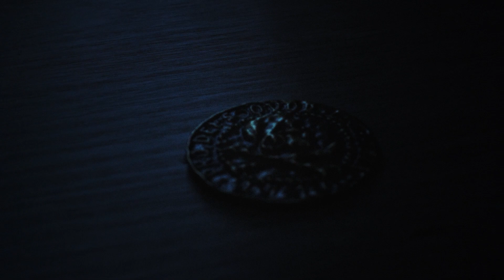36h Stunden Abenteuer Event - Trailer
Mach dich bereit für ein Abenter in eine besonderen Länge. Drei Tage, je 12 Stunden, drei Teile. Schaffen wir die Triologie? Finden wir es heraus.
Im Sommer kommt dein Abenteuer Event auf Twitch.